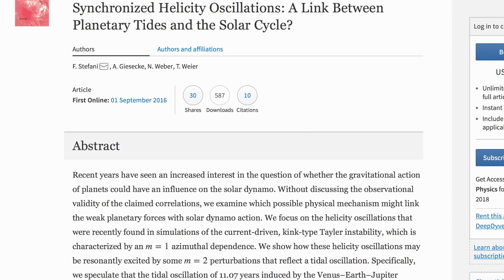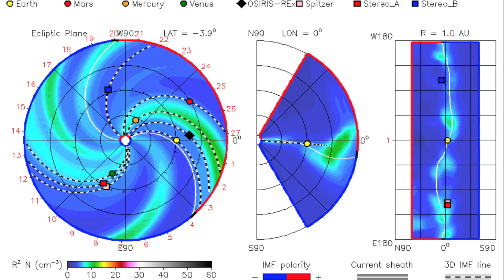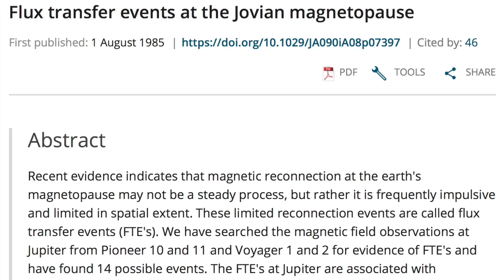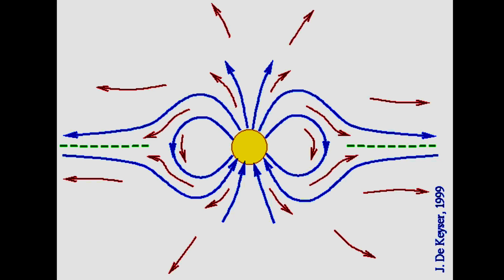The Planets & The Sun | Jupiter/Magnetic Interaction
Video and images for this site all appear on NASA.gov. The NTRS, SVS, and various pages from Goddard, JPL, Juno, and "Science News" were utilized here.